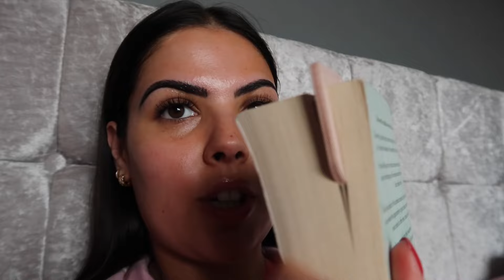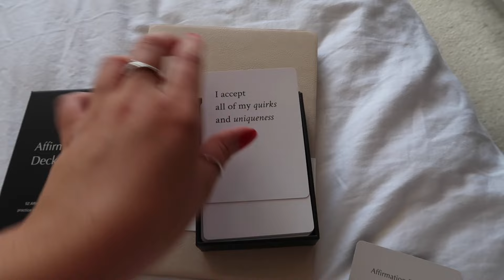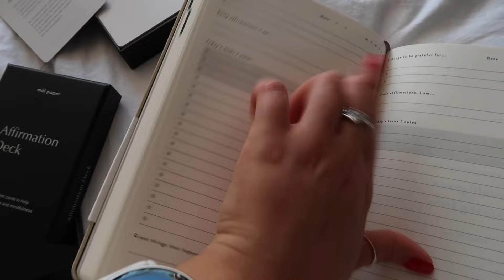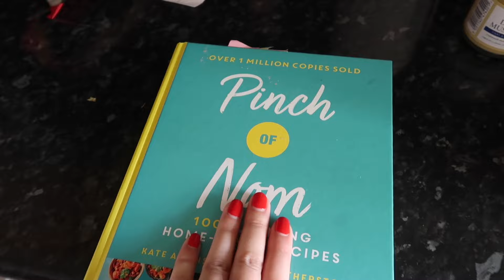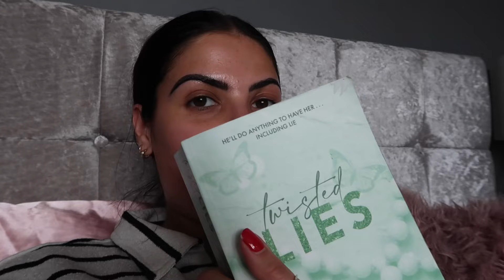Weekend Vlog - brunch, cooking & new eyebrows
Hi Besties!! Happy Wednesday! I hope you are having a lovely week!!

I hope you enjoyed this weekend vlog, excited to be back next week with another one!

Thank you to Mal Paper for sending me those lovely bits, here is the website if you guys want to have a browse: